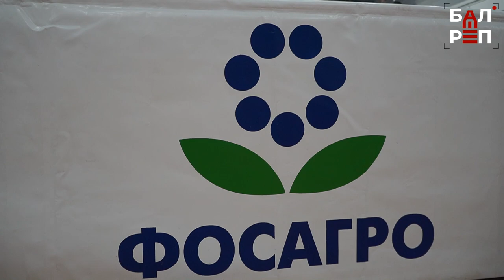Пятый турнир по боксу памяти Л.Б.Бутовского принял в Балакове спортсменов из шести регионов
Областной турнир по боксу памяти почётного химика Леонида Бутовского собрал в Балакове 150 боксёров из шести регионов страны. Соревнования проходили три дня, на кону – 34 комплекта наград. Отдельно для каждой весовой и возрастной категории. Участников так много, потому что бокс один из самых популярных видов спорта. О том, как прошли соревнования, - смотрите в нашем сюжете.